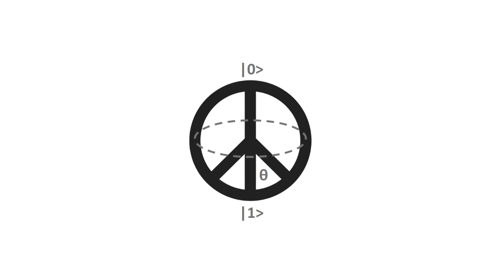Quantum 26 : After-effect de l’annonce du plan quantique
Le dernier épisode de nos podcasts Quantum date maintenant d’il y a un mois exactement. Nous avons un peu soufflé après l’annonce très attendue de la stratégie quantique par le Président de la République le 21 janvier au C2N de Palaiseau. Enfin, on a soufflé en apparences !

Dans cette édition, nous allons faire un tour de l’after-effect de cette annonce avec pas mal de communications de laboratoires de recherche français périphériques à cette annonce. Puis nous couvrirons quelques éléments de l’actualité internationale à commencer par quelques annonces provenant d’IBM et de Microsoft.

After-effect de l’annonce de la stratégie quantique du 21 janvier
- Conférence de presse en ligne organisée par le CNRS et le CEA.
-  Webinar destiné aux médias internationaux avec Jean-René Leqquepeys, Maud Vinet et Tristan Meunier par le CEA-Leti.
- Conférence sur la stratégie quantique organisée par Systematic
- Nouvel épisode du Lab Quantique dédié aux algorithmes quantiques
 - Un épisode de  la « Minute Scientifique » animée par Nicolas Martin sur France Culture avec Sébastien Tanzilli (CNRS), Candice Thomas (CEA-Leti), Pascale Senellart (CNRS C2N), Valerian Giesz (Quandela), Emmanuel Chanrion (CNRS Institut Néel Grenoble) et toi Olivier.

Côté communication scientifique, le CNRS une annonce d’avantage quantique réalisée par une équipe internationale associant deux chercheurs que nous connaissons bien, Iordanis Kerenidis (CNRS IRIF) et Eleni Diamanti (CNRS LIP6).
- « Une nouvelle démonstration expérimentale de l’avantage quantique »
- Experimental demonstration of quantum advantage for NP verification with limited information. Federico Centrone, Niraj Kumar, Eleni Diamanti, and Iordanis Kerenidis. Nature Communications, 8 février 2021.

Actualité internationale
 - IBM. Ils annonçaient début février leur roadmap logicielle
 - IBM France annonçait aussi le lancement de formations à la programmation quantique avec l’Université de Montpellier

- Microsoft avec trois sujets : l’un sur leur offre logicielle Azure Quantum, le second sur une avancée dans le contrôle de qubits et une troisième, une mauvaise nouvelle portant sur les fermions de Majorana.

- Wired : les fermions de Majorana ont pris du plomb dans l’aile.

Mais les fermions de Majorana ont été relancés en même temps par une publication de la Aalto University qui est à… Helsinki en Finlande.

Ils annonçaient en février 2021 un partenariat avec la startup autrichienne de middleware quantique ParityQC.

- Une équipe de chercheurs de l’armée américaine a utilisé des atomes de Rydberg (excités à haut niveau) pour analyser le spectre électromagnétique de 0 à 20GHz d’un seul coup.

- Une équipe du Max Planck Institute en Allemagne en association avec un laboratoire en Espagne a présenté une expérience de calcul quantique distribué en reliant deux processeurs avec chacun 2 qubits via une fibre optique de 60 mètres.